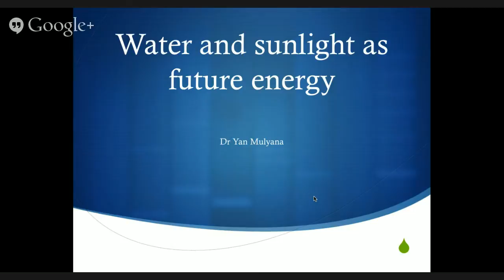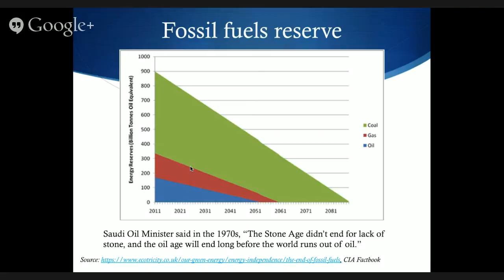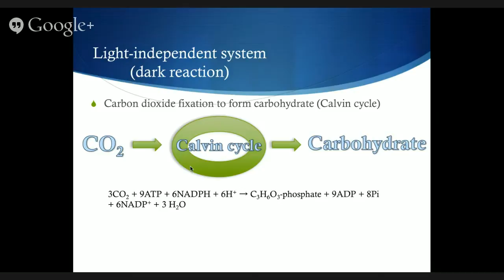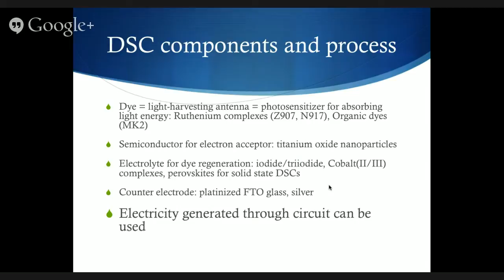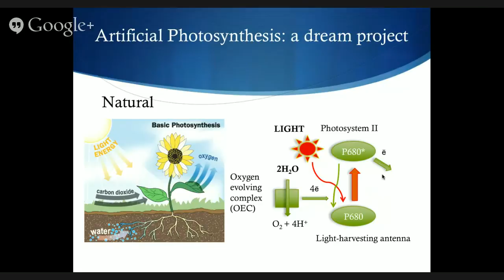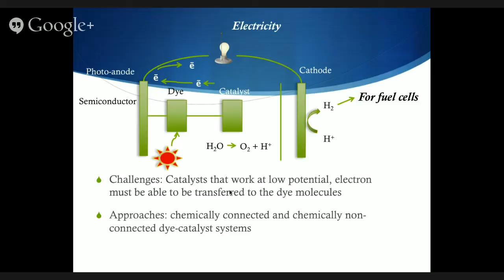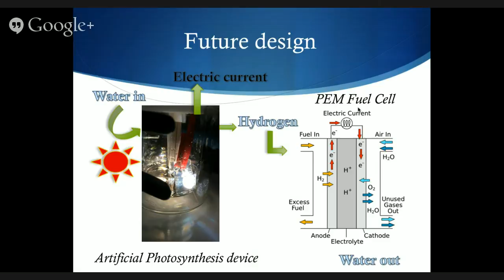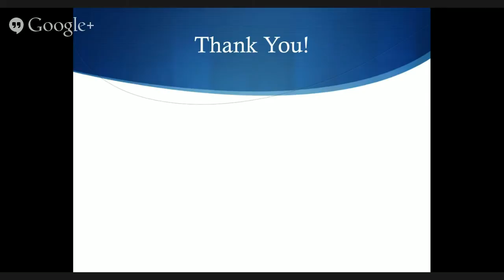"Water and Sunlight as Future Energy" by Dr. Yan Mulyana, ISTECS Japan [20140308]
Online Seminar [20140308]
ISTECS Japan Chapter

Dr. Yan Mulyana
An expert in Inorganic Chemistry and JSPS Postdoctoral Fellow, Institute of Industrial Science (IIS), The University of Tokyo, Tokyo, Japan. Patent holder of an anti-microbial agent.